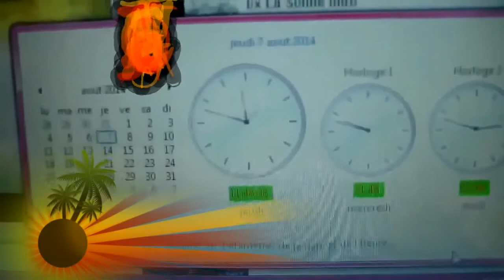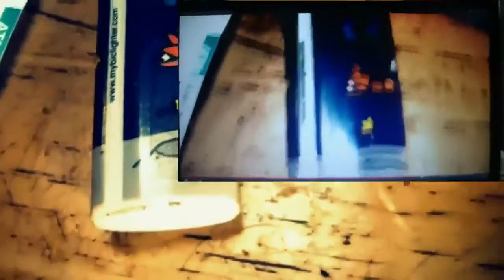Oracle Dark Horse Hella Watt Isis ?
Main Basse d'Israël sur le Moyen-Orient,sous le couvert des Assassins "Musulmans" d' ISIS aka ISIL aka EIL aka Daesh (Ashe D) aka EI : Etat Islamique,avec le support des US et UE.

I.S.I.S = Israël Secret Intelligence Service = I.S.I.L
I.S.I.S.= Islamik State In Syria = I.S.I.L

Eclipse de Lune 8 Nov 2014 : Une des 4 "Lune de Sang" (Blood Moon Tetrade) 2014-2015". C'était même une "Super Bloody Moon " (Lune au Périgée,très près de la terre.)
Eclipse du Soleil  23 Nov 2014

Runes :
Runes Germaniques/
Dag-Daeg-DagR-DagaZ-Tag = Le Jour-La Percée N°23  Valeur : 23
Sagittaire Etoiles de l'Aigle - Antinoüs

Runes Viking /
Is-Isa-IsaZ= Le Pont Arc-en Ciel des Ases Asbronn = La Glace- La Volonté N° 9
  Bélier  Etoile de Persée (Algol-Mirfak)
09 Ariége (Montségur)

Sig-Sol-Sigyn-Sunna-Saüil = Sig: La Victoire   / Sol: La Soleil
Le Bouclier de la Nue N° 11
   Cancer  Etoiles de La Tête de l' Hydre Femelle
11 Aude (Rennes le Château-Bugarach)

Islamik State = I.S. = 9/11

IS - RA [(Dieu du Soleil (Egypte)] - EL [(Dieu Fort (Hébreu)= AL = ALLAH (Coran)]

I.S. is IS Ra El

Chaîne des Pyrénées : Latitude 42°Nord - Angle du lever du Soleil aux Solstices = 33°.
Le "Tombeau de Pyréne est près de Foix /09 Ariège.

Lourdes : Hautes Pyrénées 65 - Fille de Madonna
Chaîne des Pyrénées :
 Est :
Cerbère / Pyrénées Orientales 66
Ouest:
Irun Hendaye Pyrénées Atlantiques 64
Montagne Sacrée des Basques : La Rhune